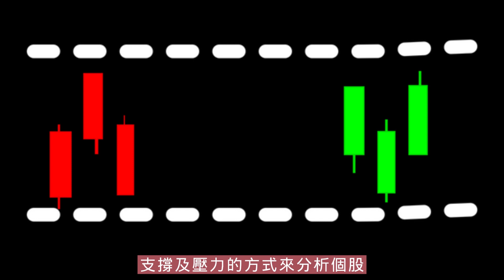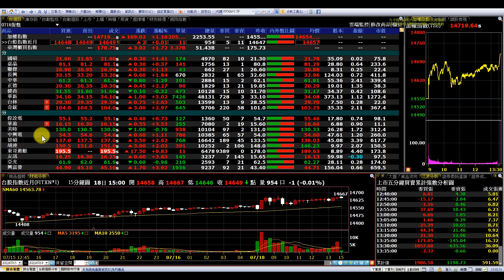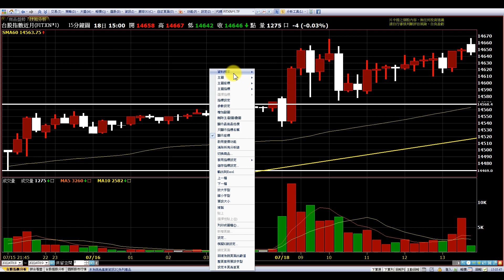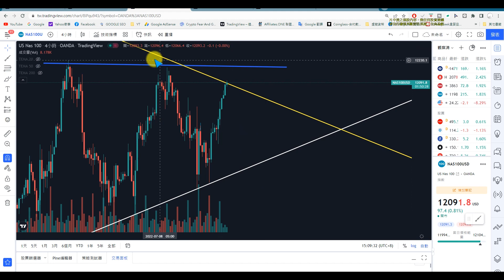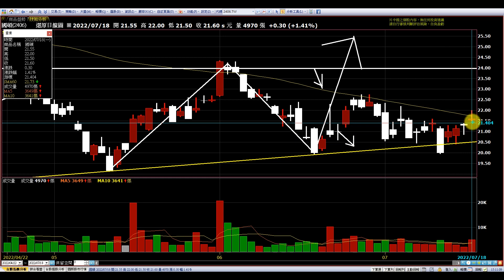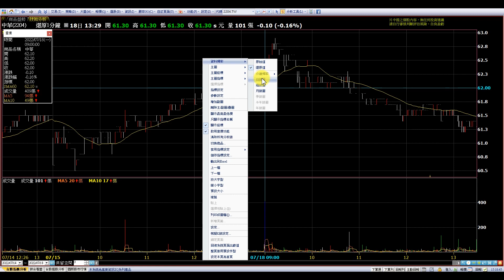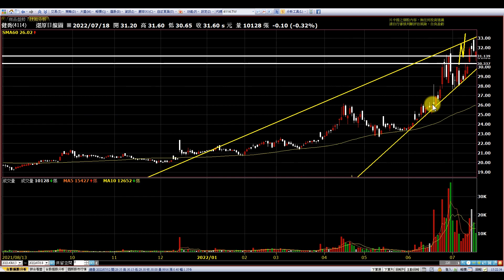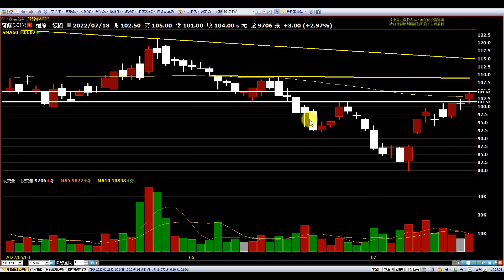【復盤0718】虛擬貨幣、美股、台股，有機會一起突破上漲?!|國碩 嘉晶 聯傑 長興 中華 正德 健喬 台林 奇鋐 華新|趨勢規劃|個股分析|壓力及支撐|貪婪韭菜，貪婪就菜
【影片軸】
1.【開始】00:00
2.【前言】00:29
3.【大盤】02:20
4.【國碩】09:50
5.【嘉晶】11:37
6.【聯傑】13:30
7.【長興】15:22
8.【中華】17:05
9.【正德】19:24
10.【健喬】20:34
11.【華新】22:23
12.【台林】23:12
13.【奇鋐】24:24